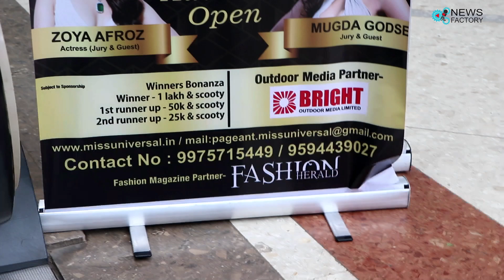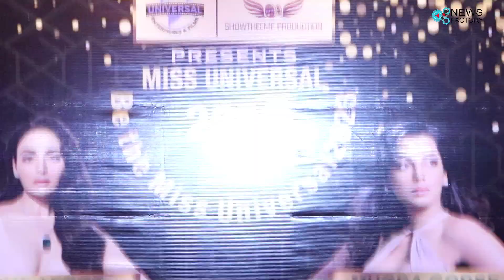MISS UNIVERSAL 2023 Mumbai Audition, Sana Suri actress & model, Shilpi Chugh model, Manoj Chawal